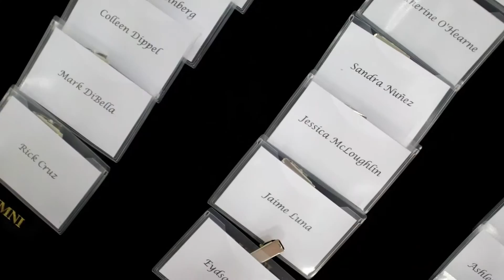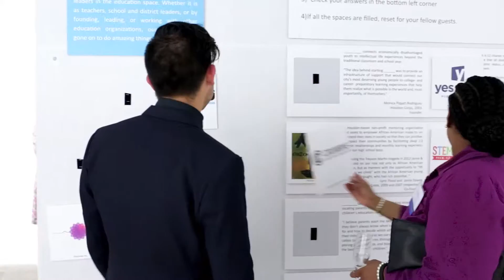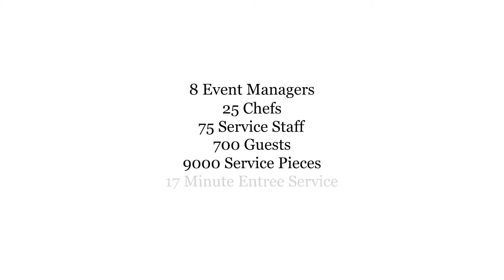Teach for America 25th Anniversary Gala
Last week we had the absolute honor of catering Teach For America's 25th Anniversary Gala for the Teach For America - Houston Chapter at Silver Street Studios. Thank you so much for what you do for our community!